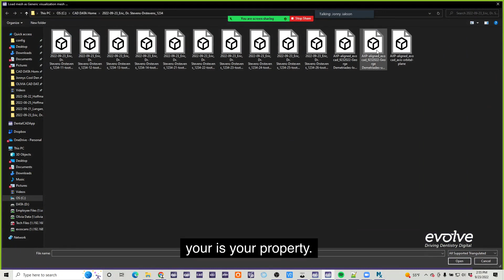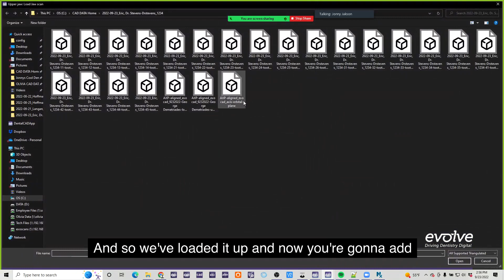How to Export Tooth Molds and Change DB in exocad 3.1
exocad jonnyexocad evolvedentistry To schedule one on one virtual exocad training visit exocad.as.me